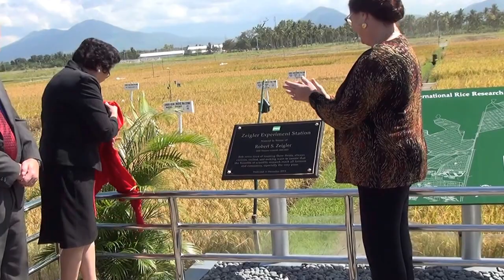16. IRRI DG turnover rites: Dedication of the Zeigler Experiment Station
Following the Director General turnover rites from Robert Zeigler to Matthew Morell on 11 December 2015, the experiment station of the International Rice Research Institute (IRRI; is dedicated as the Zeigler Experiment Station.

In a brief dedication ceremony, a plaque stating such was unveiled in front of a surprised and visibly touched Robert Zeigler -- by his wife Crissan, and BOT Chair Emerlinda Roman.